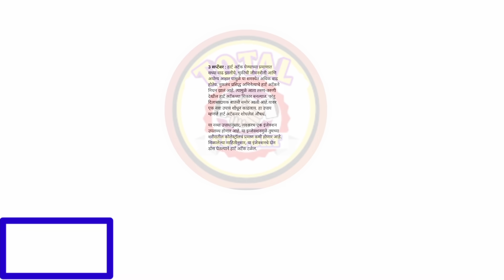आत्ताची सर्वात मोठी बातमी || 5 सप्टेंबर खुशखबर || सर्वात मोठं यश || ब्रेकिंग न्यूज